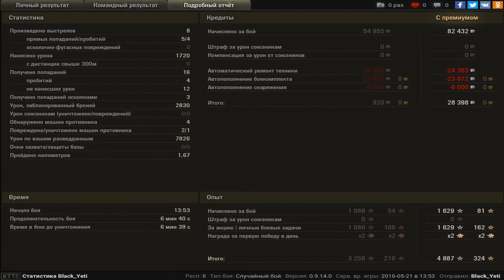ИС-7, Малиновка, Стандартный бой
Игрок: Black_Yeti [P9IXA]